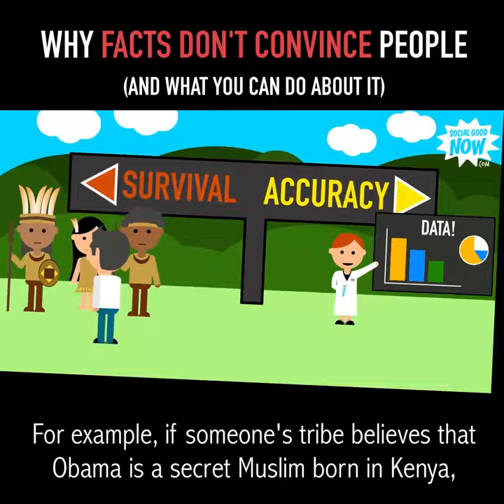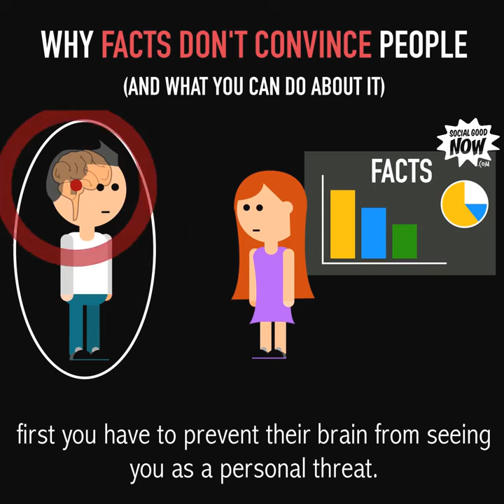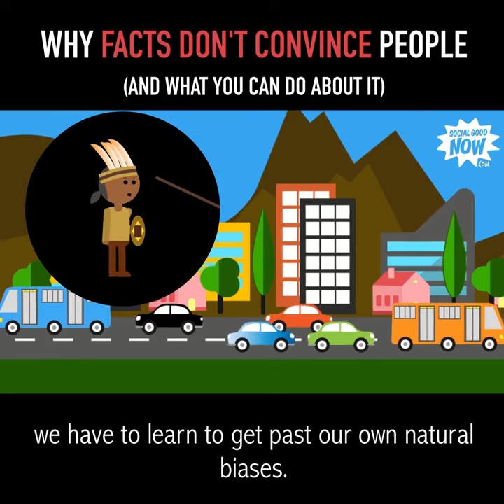Reasons Why Facts Don't Convince People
Here are some reasons that facts don't convince people.